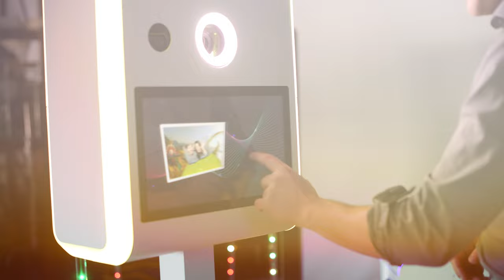Activ8- Introducing Our Photo Booth and Media Event Offerings!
Welcome to Activ8 Event Media Services!

This video introduces our new lineup of state-of-the-art photo booth activation setups, one of the many ways we work to "activate" your event!
You make the party, and we'll make it last forever.